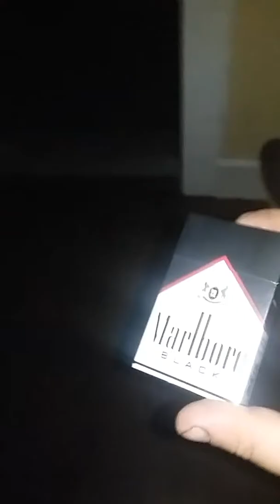Waking up the neighborhood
1000 firecrackers